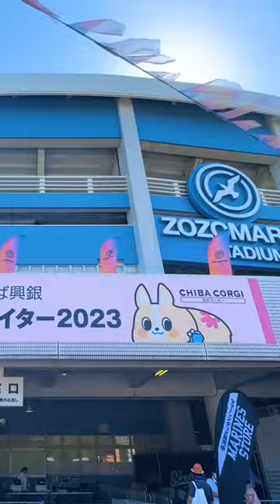【始球式編】ちば興銀スペシャルナイター2023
2023年7月16日にZOZOマリンスタジアムにて開催された
「ちば興銀スペシャルナイター2023」より
貴重な頭取の始球式とその前後の模様をお届け！